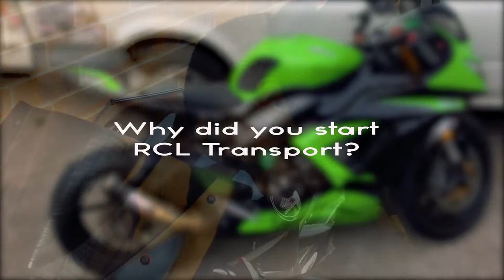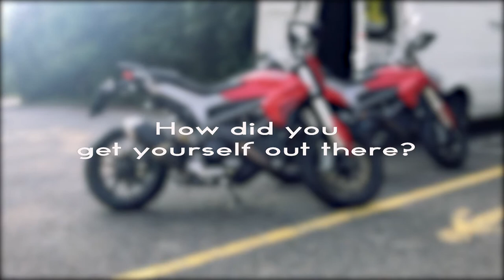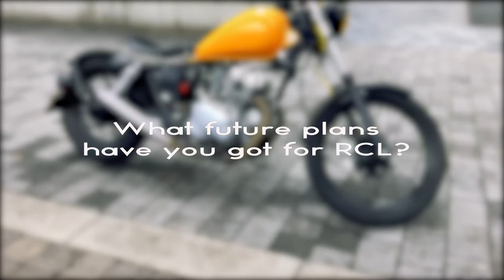RCL Transport Interview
Welcome to another episode of Motorcycle Sport Media. In today's video we talk to RCL Transport.